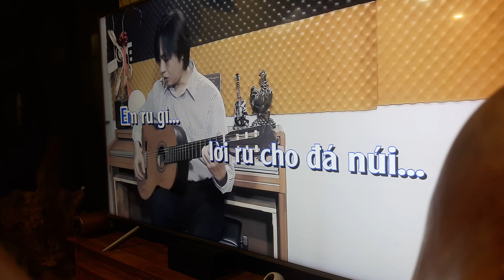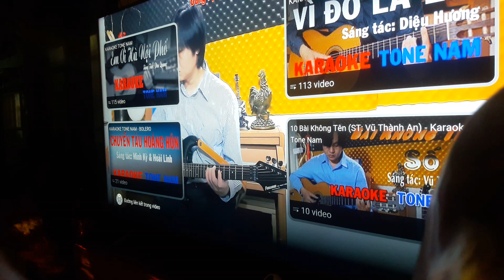ĐÂU PHẢI BỞI MÙA THU - Phú Quang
Câu hát ngân lên bỗng tắt nửa chừng
Thôi đừng hát ru thôi đừng day dứt
Lá trút rơi nhiều đâu phải bởi mùa thu